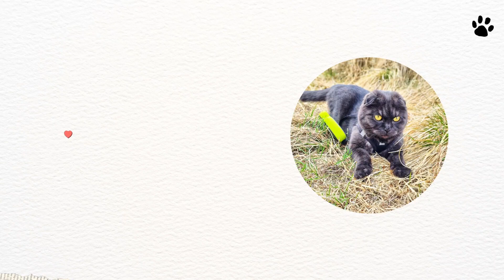Vacation tiiiime! Let's gooo! 💙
First time traveling by bus, tram, plane... first time shopping..first time in a country with more than 30•C. What a day. 🙀😻

Everything went perfect. I wasn't afraid of anything. The only problem for me is the heat..I'm not a good friend of it, buuut, I enjoy the holiday. ❤️

Want to see my future adventures? ❤️ See you in my next video! 😻